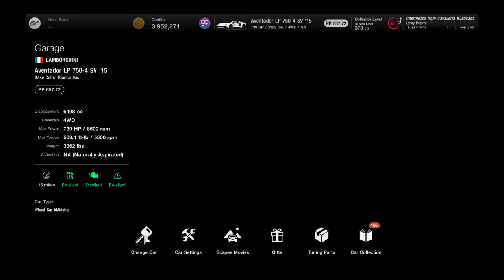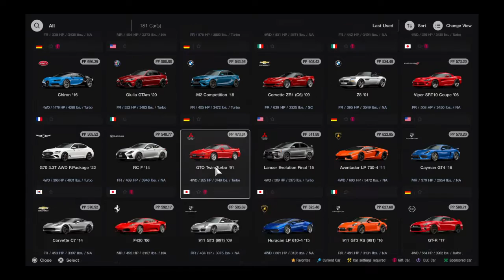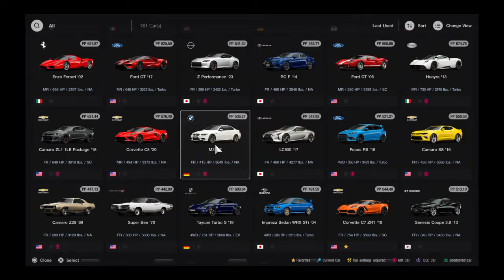Gran Turismo® 7_20230921..Ferrari F8 Tributo gameplay and replay @ Daytona